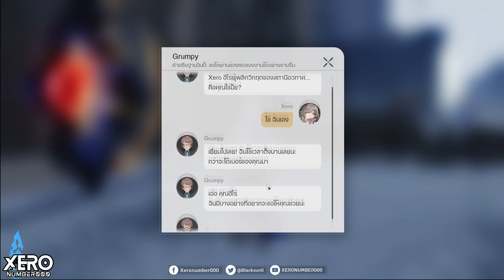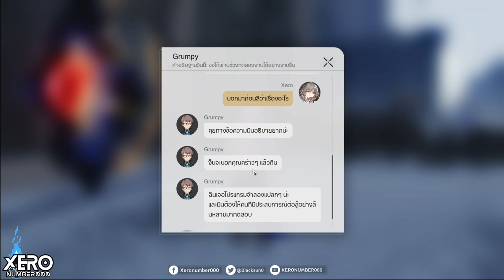【⚡️Tip & Trick】กิจกรรม: ม่านสงครามดวงดาว_EP1🚂Patch 1.1 I Honkai Star Rail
0:00 intro มา!!
0:05 อธิบายกิจกรรม
1:03 ของรางวัลและเงื่อนไข
1:39 บัฟด่านสำคัญ!! และตัวทดสอบเล่น
2:22 ทริ๊กด่าน - ดาวยักษ์ใหญ่
10:26 เควสกิจกรรม
17:34 เควสหลังจบการท้ายทายวันที่ 1

1.จงรับชมด้วยความสุภาพเรียบร้อย
2.ไม่พูดถึง  บุคคล/หัวข้อที่ไม่เกี่ยวกับหัวข้อการสนทนา
3.จงสปอยน์เนื้อหาเฉพาะเมื่อได้รับการร้องขอ
4.จงเป็นมิตรสหายที่ดีต่อกัน ไม่แสดงความเห็นเชิงลบ
5.จงรับชมอย่างสนุก และเป็นพลังบวกต่อไป